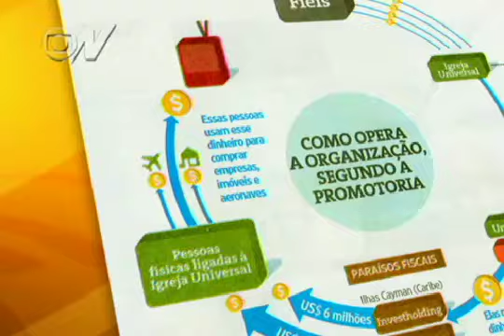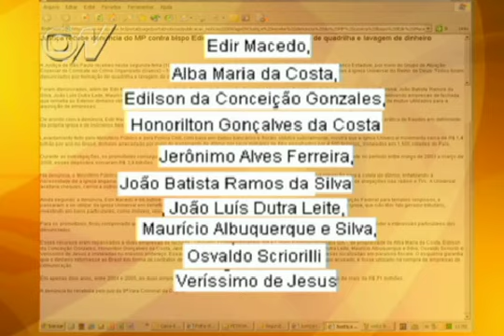Justiça abre ação criminal contra fundador da Igreja Universal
A Justiça de São Paulo abriu ação contra Edir Macedo e outras nove pessoas por lavagem de dinheiro e formação de quadrilha. O grupo é acusado de desviar doações de fiéis para paraísos fiscais.